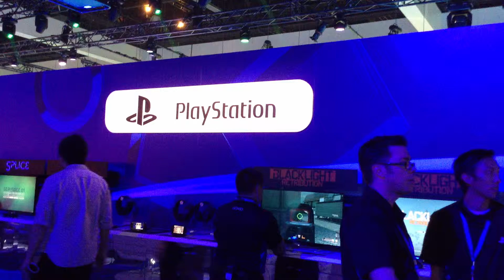E3 2013 - PlayStation booth, day 1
Panoramic view of (half of) the PlayStation Booth at E3, soon after it opened on Day 1 and the crowds started coming in. Believe it or not, it's not even full yet!